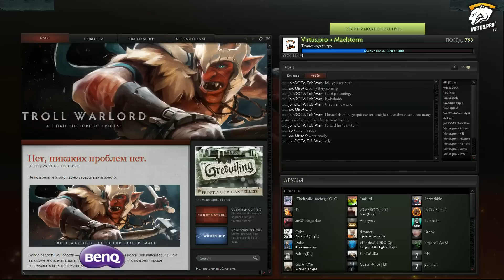Virtus.pro vs JoY Round 5 Play4DotA2 #2013/4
Матч пятого раунда.